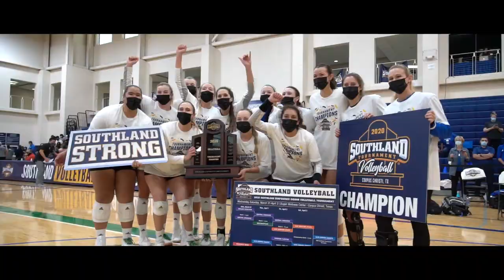2021 Islanders End of Year Video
Texas A&M-Corpus Christi athletics highlighted its 2021 season in an all-sports video.